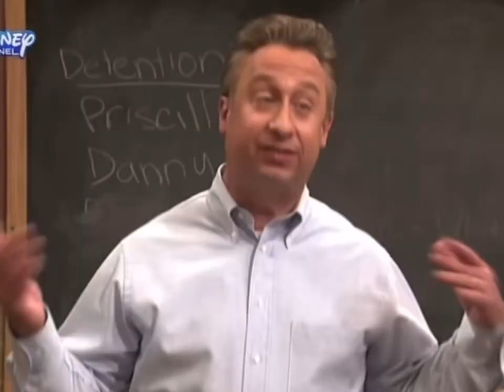Korver X MarFifthAve X Koughsyrupp - Best Buy (Official Music Video)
Follow Tap N Pay !

Created By - Smooth